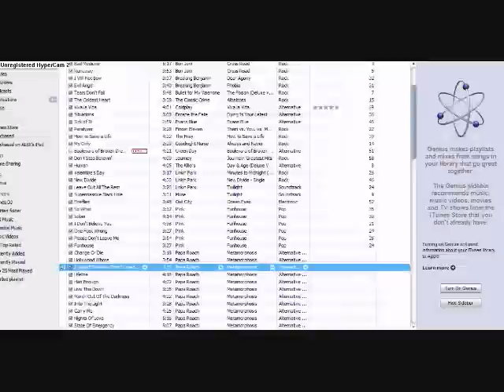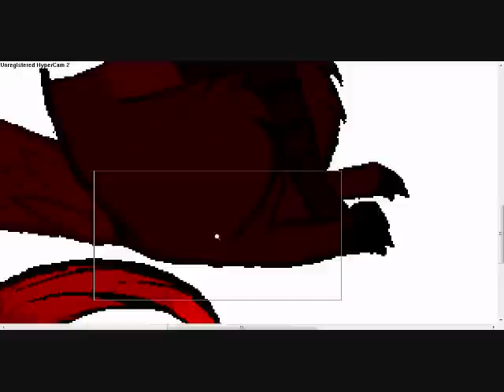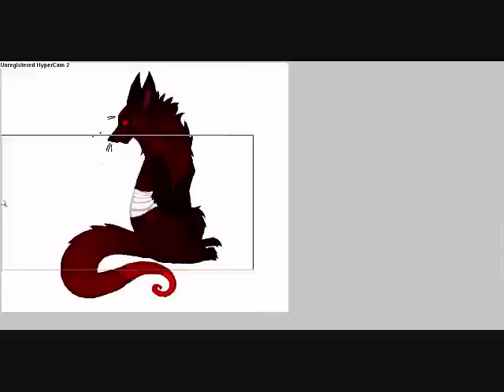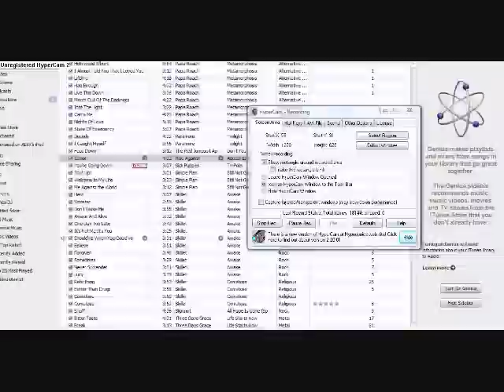Marburg speedpaint mspaint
Art trade with the amazing Crystalline-Slumber